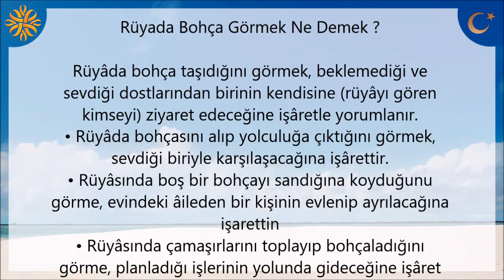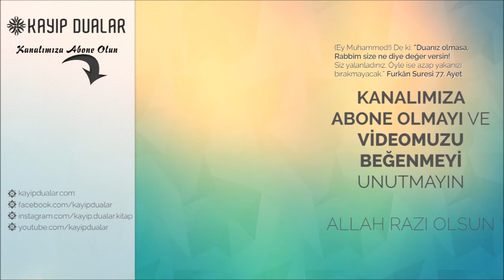Rüyada Bohça Görmek Ne Demek ? | Kayıp Dualar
Rüyada Bohça Görmek Ne Demek ?

Rüyâda bohça taşıdığını görmek, beklemediği ve sevdiği dostlarından birinin kendisine (rüyâyı gören kimseyi) ziyaret edeceğine işâretle yorumlanır.
• Rüyâda bohçasını alıp yolculuğa çıktığını görmek, sevdiği biriyle karşılaşacağına işârettir.
• Rüyâsında boş bir bohçayı sandığına koyduğunu görme , evindeki âileden bir kişinin evlenip ayrılacağına işarettin
• Rüyâsında çamaşırlarını toplayıp bohçaladığını görme , planladığı işlerinin yolunda gideceğine işâret eder.
• Rüyâsında bohçasının kenarlarını renkli ipliklerle oyalayıp süslediğini, dantellediğini görmek, zenginliğe kavuşmasına ve mutluluğa ereceğine işâret eder.